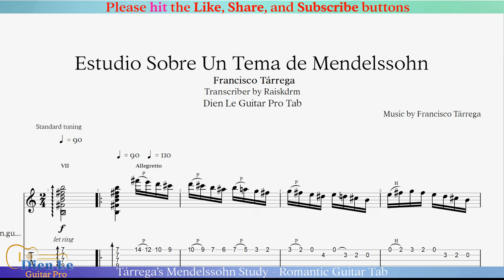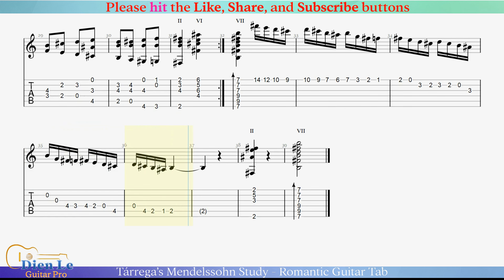Tárrega’s Mendelssohn Study - Romantic Guitar Tab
Embrace the Romantic spirit with Francisco Tárrega’s ‘Estudio Sobre Un Tema de Mendelssohn’. This guitar tab video brings to life the lyrical qualities of Tárrega’s work, inspired by Mendelssohn’s themes. Perfect for classical guitarists looking to expand their repertoire.